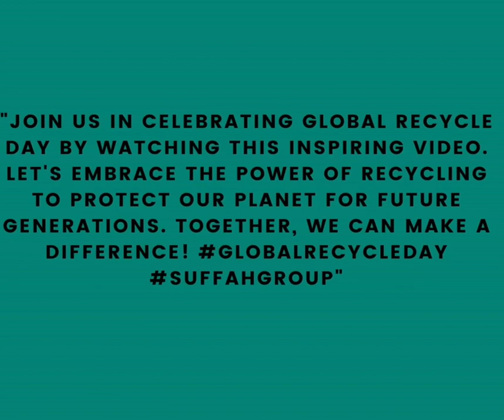GLOBAL RECYCLING DAY.